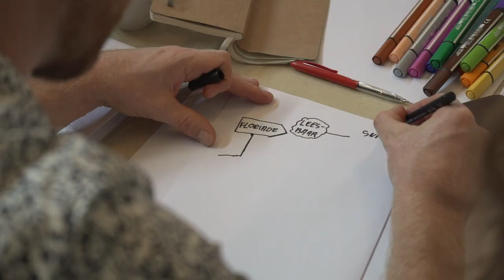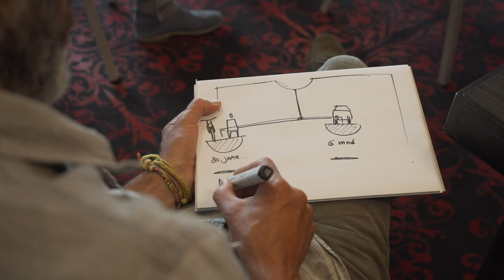Provincie Flevoland - Bruggencampus Floriade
Op het Floriadeterrein in Almere worden 2 innovatieve, circulaire bruggen gebouwd.  provincie Flevoland en gemeente Almere hebben daarvoor een innovatief aanbestedingstraject gedaan. In deze video een impressie van het proces.